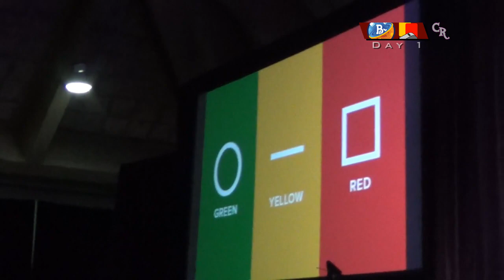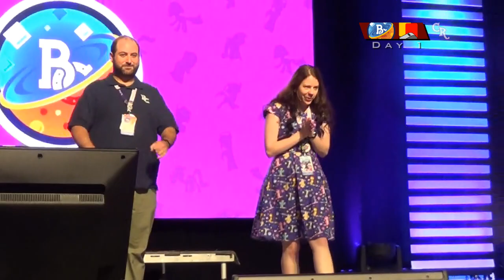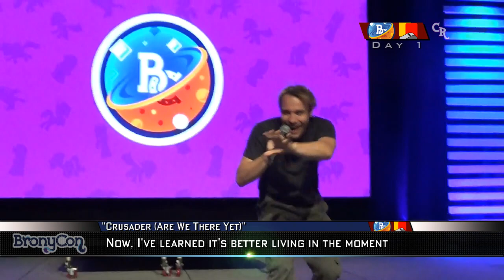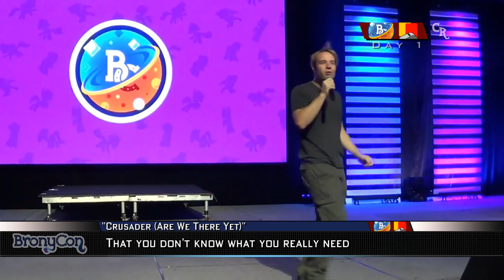Opening Ceremonies - BronyCon 2017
Opening Ceremonies

Watch as Red Card takes on BronyCon for the fifth time.

BronyCon 2017
Baltimore Convention Center - Baltimore, MD